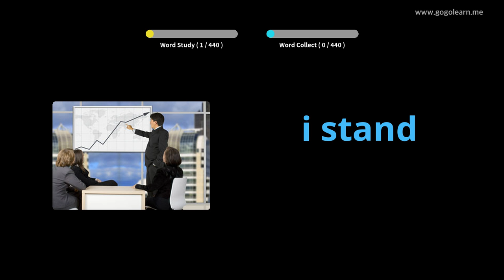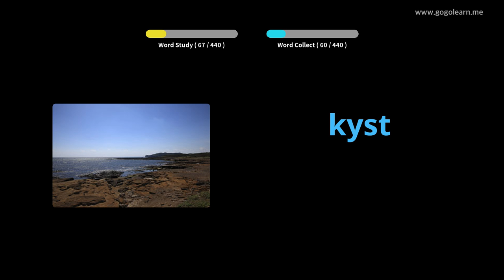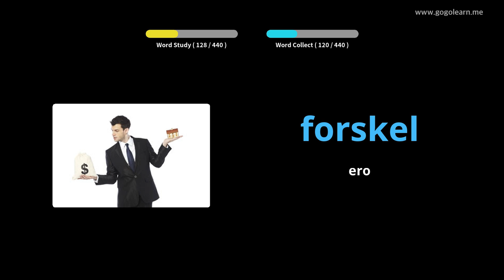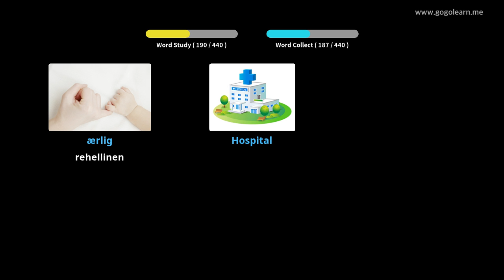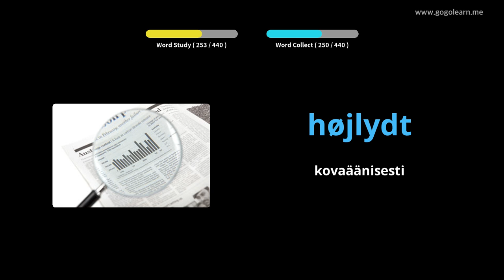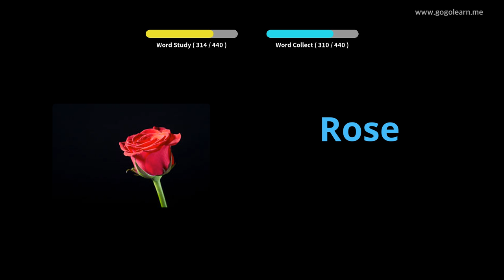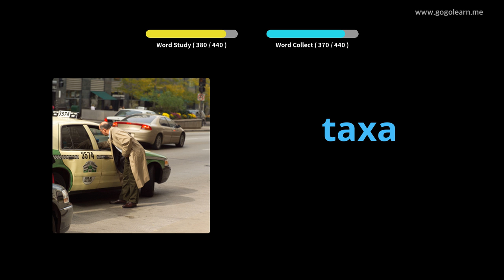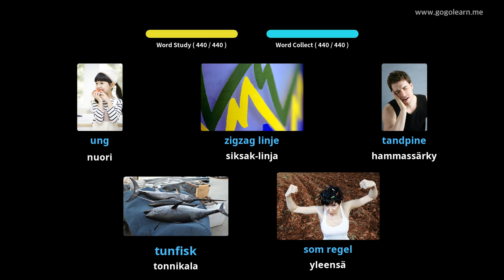Tanskan sanaston ala-aste|Golearn